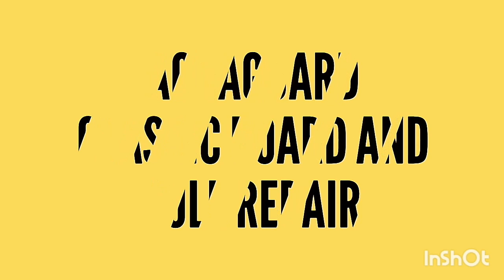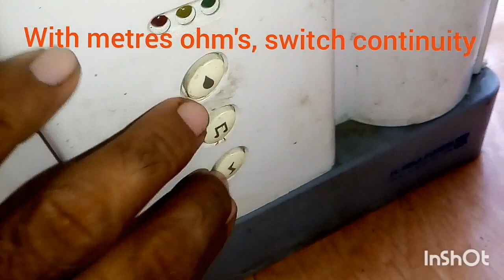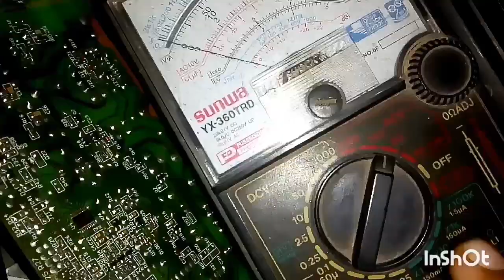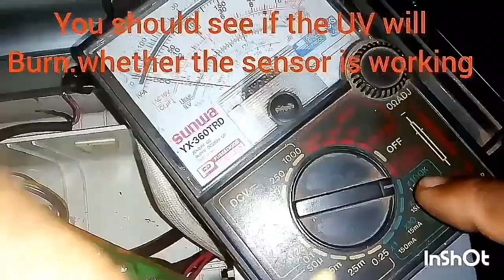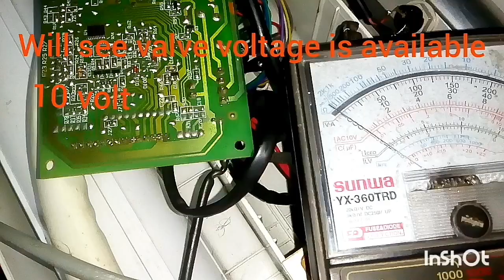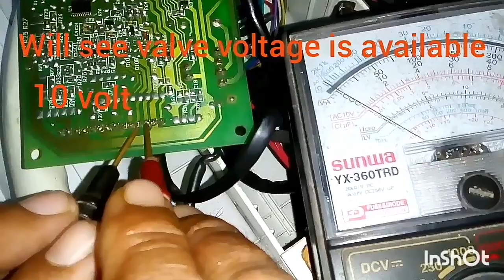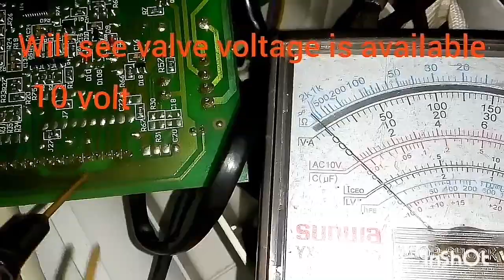Aquaguard classic circuit board and full repair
Take a look at these sections to repair Aquaguard classic circuit board.1) power supply- IC, optocoupler, power IC,10 volt out put 2) UV choke section- choke, relay, OSC transistor, output transistor and tube 3) sensor section- sensor input transistor, processor IC, LDR 4) Buzzer section - buzzer and drive transistor 5) All switch and LED .In the next video I will try to give something about the microprosser IC. Thank you.
Nitai pramanick